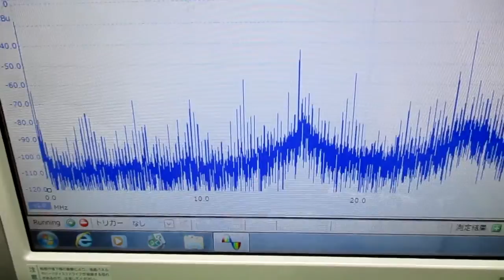超音波の発振制御技術 ultrasonic-labo